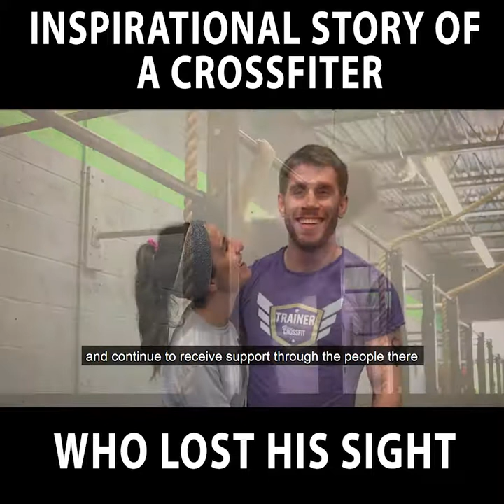Aaron Reistad, Inspirational Blind CrossFit Athlete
An inspirational story of a CrossFitter, Aaron Reistad, who lost his sight. Video created by Klint Ciriaco.